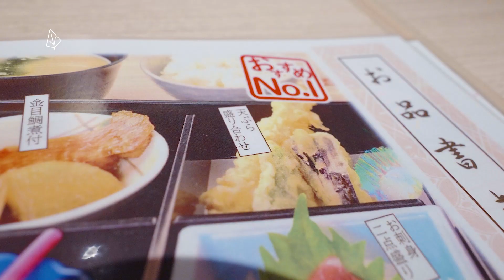2500日元可以吃到什么样的日料套餐 | 孤独の一人食 | CINEMATIC VLOG of GOURMET